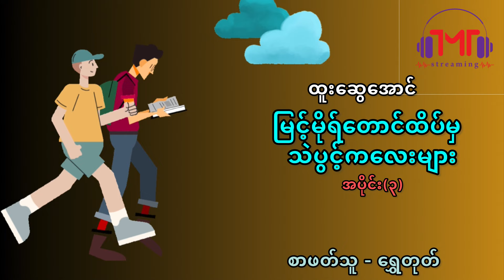မြင့်မိုရ်တောင်ထိပ်မှသဲပွင့်ကလေးများ - ထူးဆွေအောင်(အပိုင်း ၃)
မြင့်မိုရ်တောင်ထိပ်မှသဲပွင့်ကလေးများ (အပိုင်း ၃)
စာရေးသူ-ထူးဆွေအောင်
စာဖတ်သူ-ရွှေတုတ်